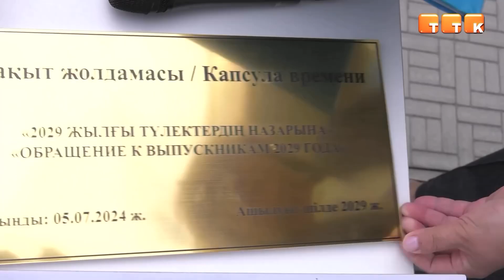Түлек 2024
Қарағанды индустриалды Университетінде диплом тапсыру салтанаты өтті.